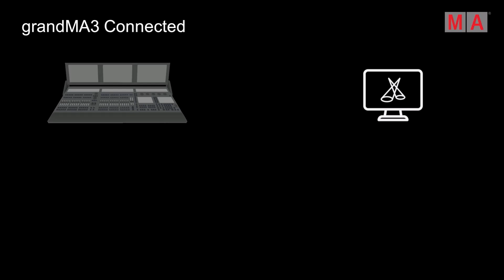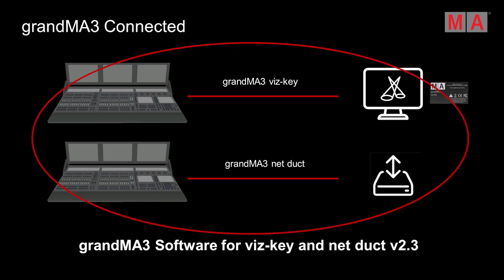grandMA3 | Software Release 2.3 | New: grandMA3 net duct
grandMA3 net duct 🆕
The ultimate connection from your grandMA3 system to media servers and tracking applications.🔗